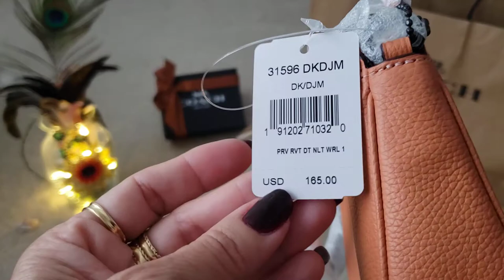COACH Nolita Wristlet 19 With Prairie Rivets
Named for the hip downtown New York neighborhood, the Nolita is an easy, compact design. The petite 19 is crafted of pebble leather detailed with Western-inspired cabochons and Tea Rose rivets.
Dark Blush/Dark Gunmetal
7 1/2″ (L) x 4 1/2″ (H) x 2″ (W)
Polished pebble leather
Two credit card slots
Inside open pocket
Zip-top closure, fabric lining
Chain strap with dogleash clip attached
Compatible with Coach interchangeable straps
7 1/2″ (L) x 4 1/2″ (H) x 2″ (W)